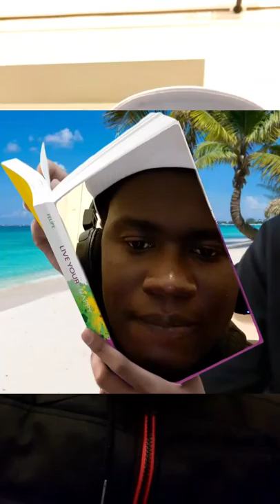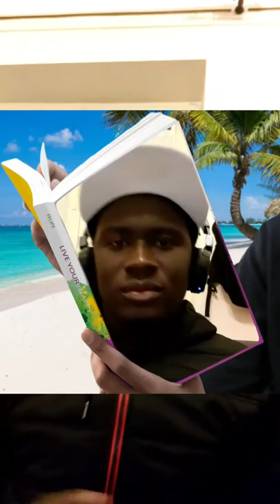Mandinka Exp13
Mandinka dolong nga dolong program